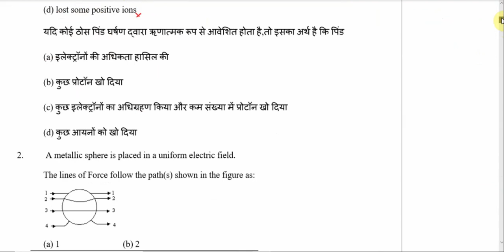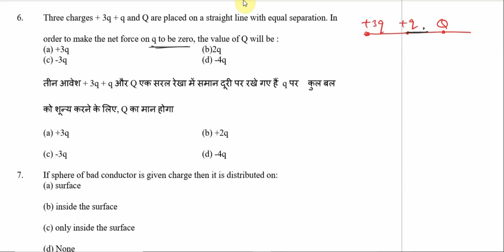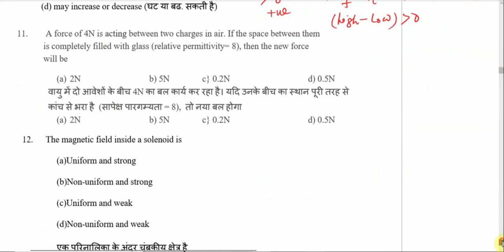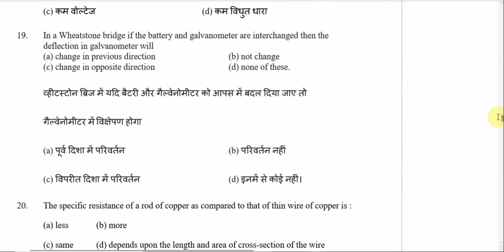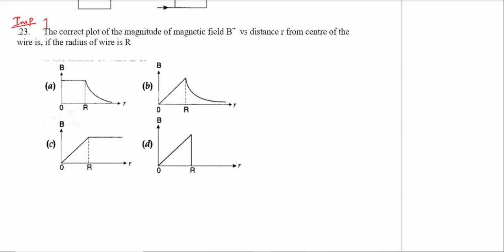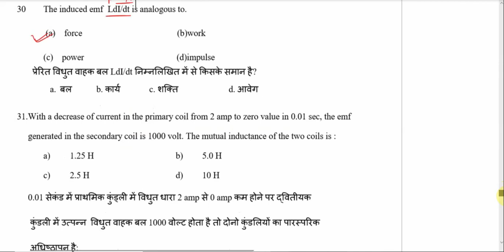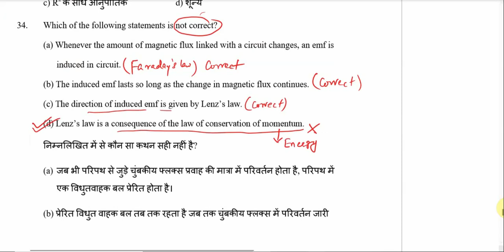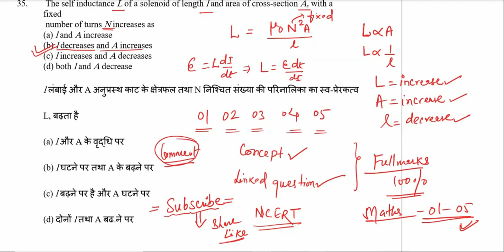JAC model set 05 ( term 1)PHYSICS class 12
भौतिकी (physics) के सभी मॉडल सेट्स (term 1 + term 2)देखने के लिए निचे दिए गए ब्लू लिंक पर क्लिक करें

गणित (maths) के सभी मॉडल सेट्स (term 1 + term 2) देखने के लिए निचे दिए गए ब्लू लिंक पर क्लिक करें